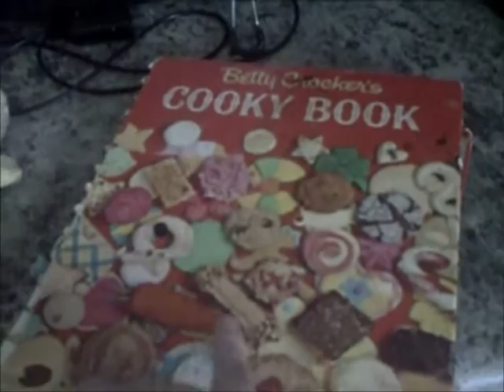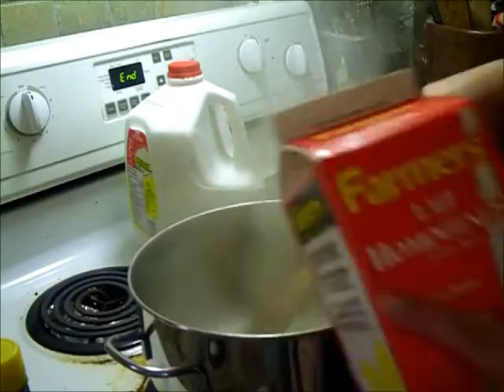DITL, Ham, Scallop Potato, home canned veg, packed school lunches!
Come spend the day with me and have a bit of chit chat, also help me make supper Ham dinner with scallop potatoes and home canned veggies!  I love spending time with you and sharing my neck of the woods.
Facebook Nova Scotia Living
Remember, Peace, Love and Happiness!

(will be updated tomorrow May 10 when the video is upload)